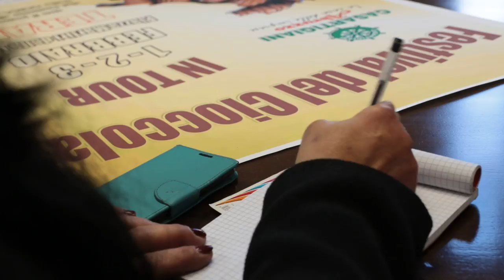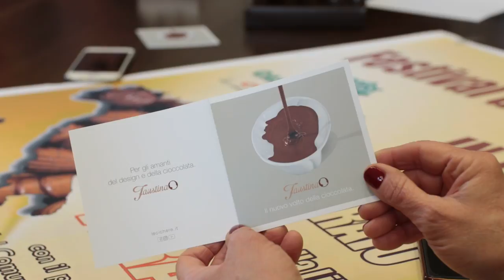Festival del Cioccolato: 30 espositori tra i più bravi d'Italia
Dal 1° al 3 febbraio si terrà a Teramo, in piazza Martiri, la seconda edizione del Festival del Cioccolato. Parteciperanno 30 cioccolatieri famosi, con tante novità. L'evento è stato organizzato da Casartigiani in collaborazione con il Comune e la Camera di Commercio di Teramo